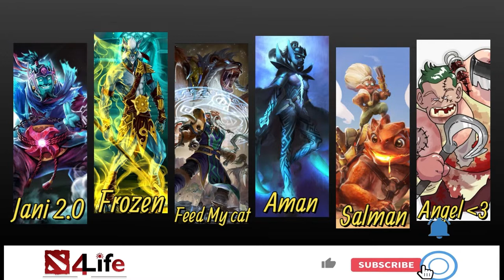Team Tango vs Midas Enjoyer 7PM Lobby | Day 3 | Goblet Of fire Tournament | Dota4Life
Get ready for an epic showdown as the Goblet of Fire Dota 2 Tournament. Hosted by Dota4life, this thrilling tournament promises fiery action, intense battles, and a display of exceptional Dota 2 skills.

Tournament Highlights:
🎮 Witness top-tier Dota 2 gameplay as these teams exhibit their skills and strategies.
🤖 Immerse yourself in the intense atmosphere of competition as Team Tango and Midas Enjoyer  vie for victory.
🏆 Experience the thrill of the Goblet of Fire tournament, where every move counts and every decision shapes the outcome.

Get ready to witness the clash of the Team Tango and Midas Enjoyer – only at the Goblet of Fire Dota 2 Tournament!

Best regards,
[Dota4Life]